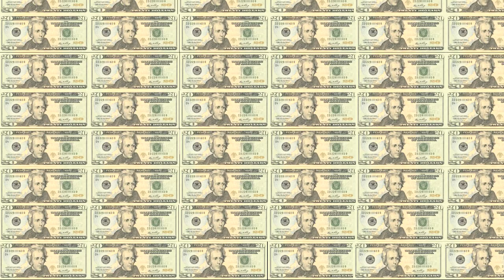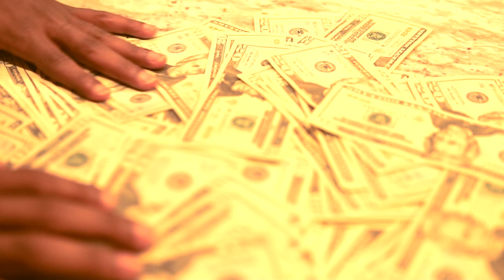Blowsco - Twenties In A Pile (Official Video)